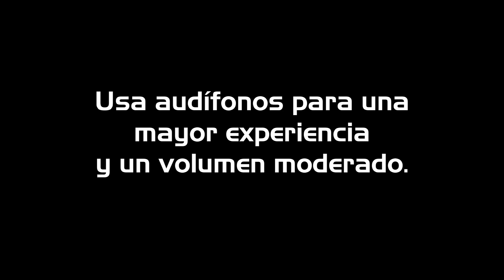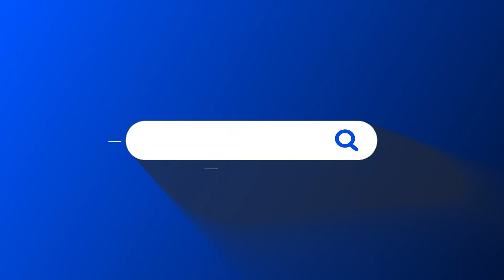MEGALUZ │ ASMR Expo Nacional Ferretera 2023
Hola linkamigos Te invitamos a que vivas un poco de la experiencia de los sonido que nos dejo la Expo Nacional Ferretera 2023 , su sede en Guadalajara. Asi que ponte tus audifonos y relajate.